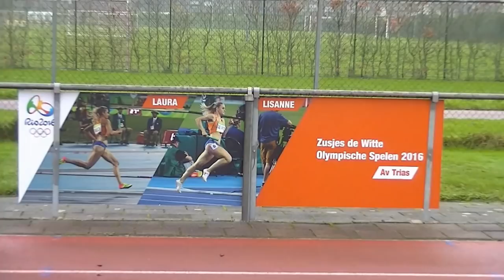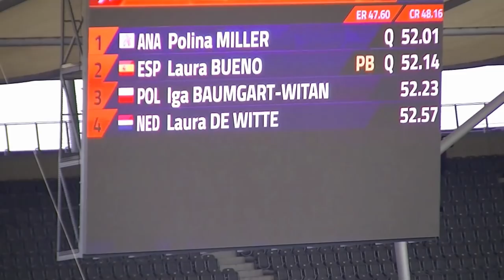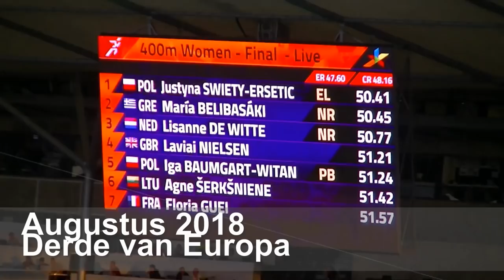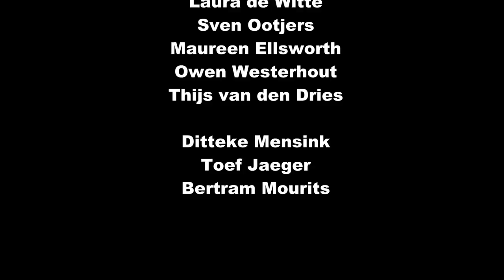Film Zusjes de Witte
Ik had voor een filmcursus de opdracht een portret te maken van iemand die je bewondert. Ik heb gekozen voor Lisanne en Laura de Witte, twee internationale topatletes.